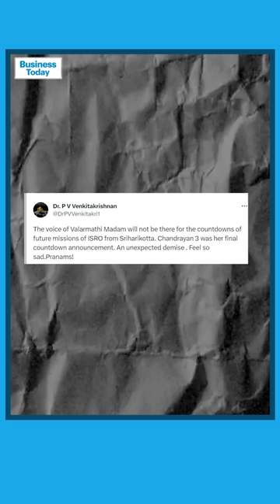ISRO Scientist N Valarmathi, Voice To Chandrayaan-3, Other Rocket Launch Countdowns, Dies At 64